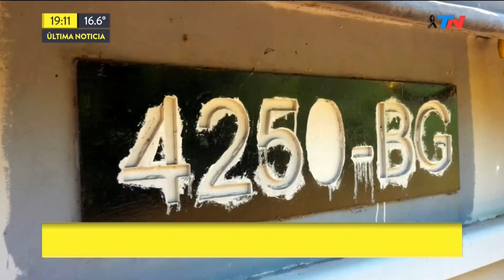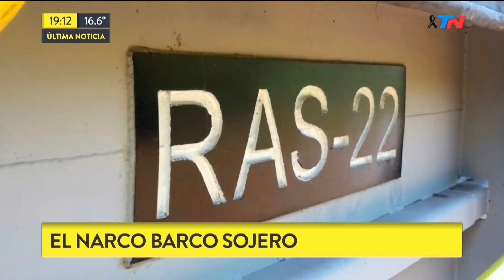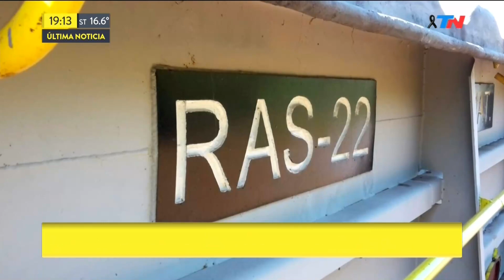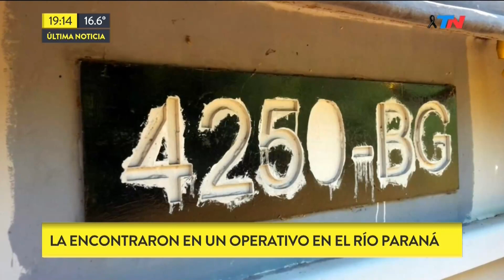El barco sojero narco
Fragmento de "Bella Tarde" emitido el Miércoles 14 de Junio de 2017.
Un barco sojero que circulaba por el Río Paraná que circulaba con aguas paraguayas traía 10 toneladas de marihuana entre la soja.